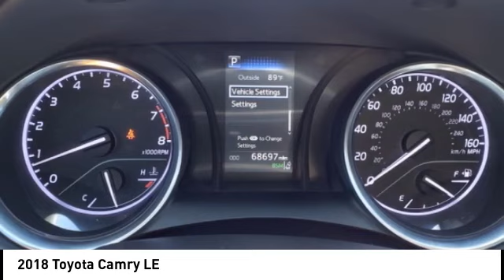2018 Toyota Camry Melbourne FL H84053A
2018 Toyota Camry LE

This 2018 Toyota Camry LE in features: FWD Clean CARFAX. CARFAX One-Owner. Recent Arrival! Odometer is 3422 miles below market average! 28/39 City/Highway MPG Awards: * 2018 KBB.com 10 Best Sedans Under $25,000 * 2018 KBB.com Best Family Sedans * 2018 KBB.com 10 Most Awarded Cars * 2018 KBB.com 10 Most Awarded Brands * 2018 KBB.com Best Resale Value Awards Visit our virtual showroom 24/7 @